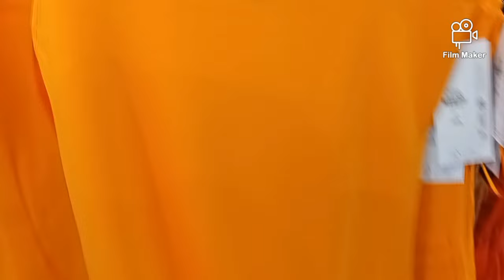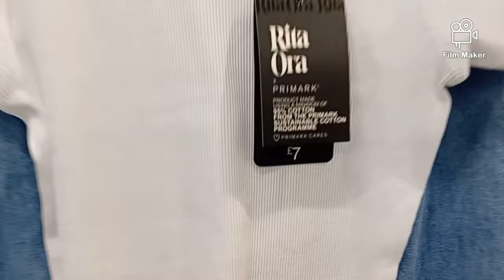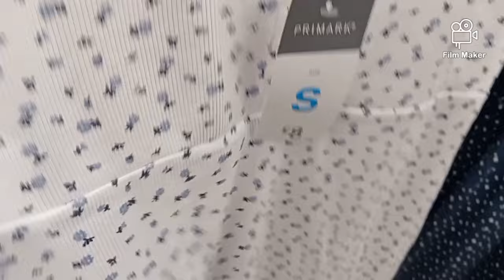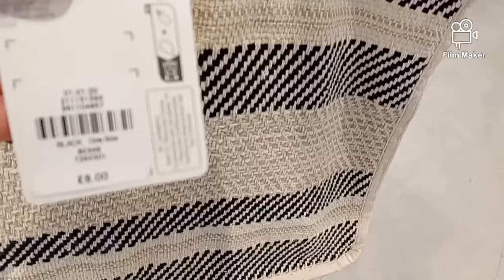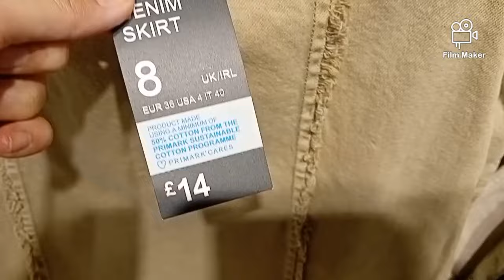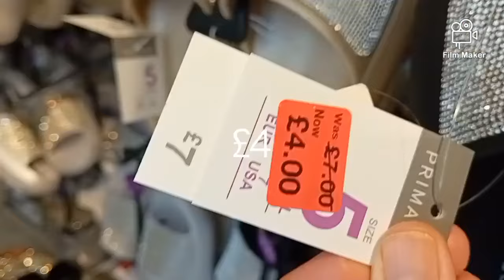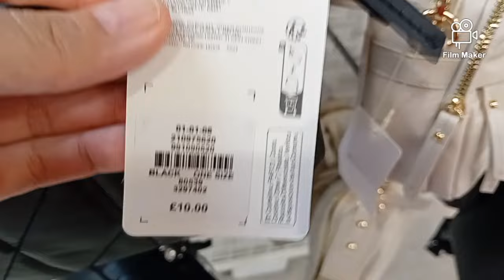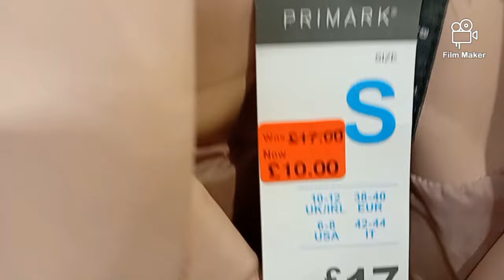NEW IN PRIMARK💝Women's New Collection/newinprimark 💞